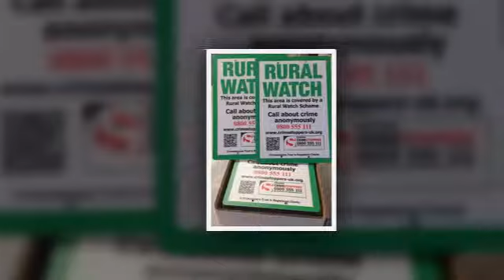Sign Writing - Autographics 2014 Ltd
For those within our areas we can supply and fit your sign, and for those further afield we have a supply only service.